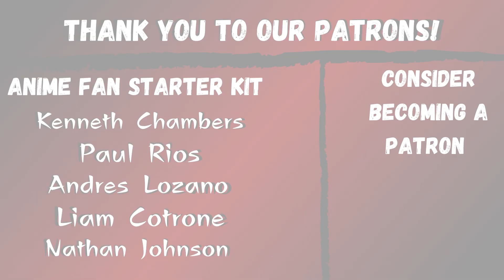MORI IS A LITERAL GOD!! | "The God of High School" Ep: #13 Discussion | AoA Podcast